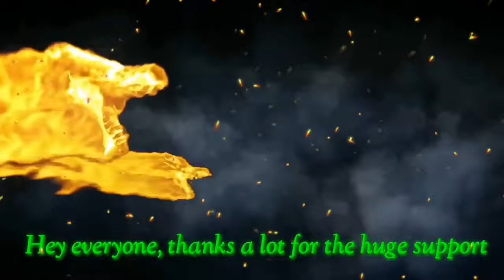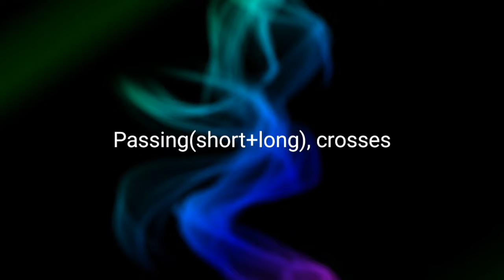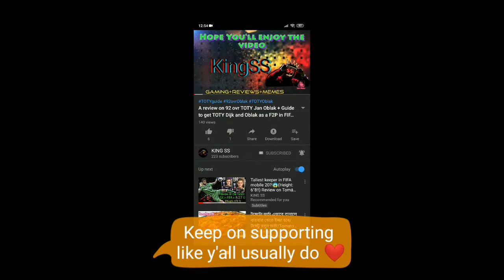HOW GOOD IS ISL TOTSSF SUNIL CHHETRI?🤔 | DETAILED REVIEW | 🇮🇳 BEAST [FIFA mobile 20]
Hey guys, IK many of y'all are waiting eagerly for this, so enjoy

P.s:- Thanks for the huge support, guyz...it sure means a lot♥️♥️